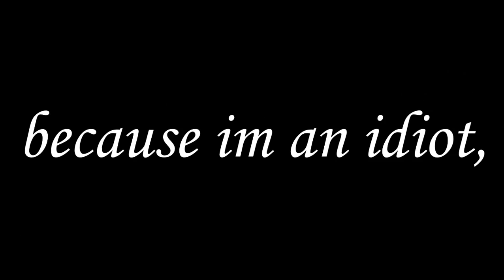BL2 SideQuests Episode 2 (Sawtooth Cauldron) - ZombieByte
What's up guy's, This game has an absurd number of side quests that are otherwise unappreciated. so i'm gonna play all of them

-ZombieByte